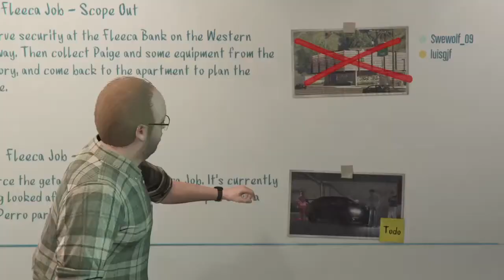Gta 5 online Ep 2